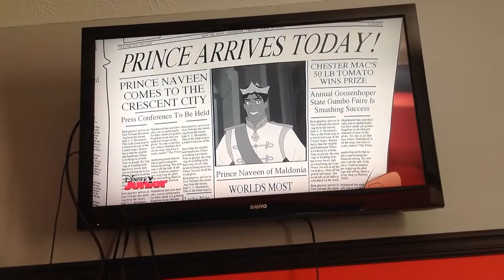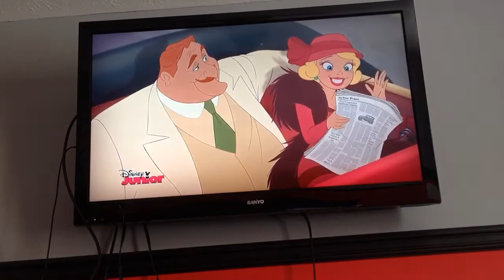The Princess and the Frog - Down in New Orleans